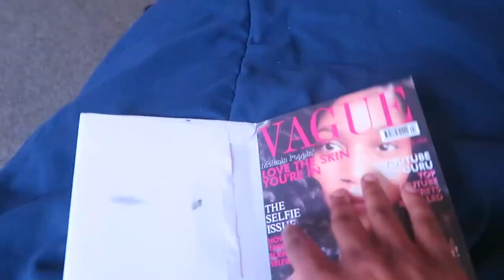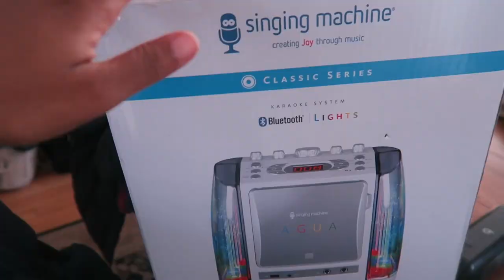VLOGMAS WEEK 1 | Deep Creek 2018 Adventure 🏔🏔| It's in the bag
Hiiiii Bebe’s
In this vid we go on a road trip to deep creek to celebrate Sade’s birthday. Hope you all enjoy 😉💃🏽🥂

- MY CAMERA: Canon G7X for vlogging
- EDITING SOFTWARE: Adobe Premiere Pro
- LOCATION: MD/CA/NY
- AGE: 25 years old
- ETHNICITY: Nigerian American
- HEIGHT: 5'1